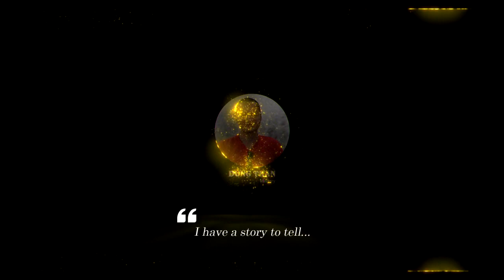Sukhoi SU-30MKI - What makes the best Indian fighter jet?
The Sukhoi Su-30MKI (Flanker-H) is a twinjet multirole air superiority fighter developed by Russia's Sukhoi and built under licence by India's Hindustan Aeronautics Limited for the Indian Air Force. A variant of the Sukhoi Su-30, it is a heavy, all-weather, long-range fighter.

Thank you very much.
Best regards
Dung Tran.